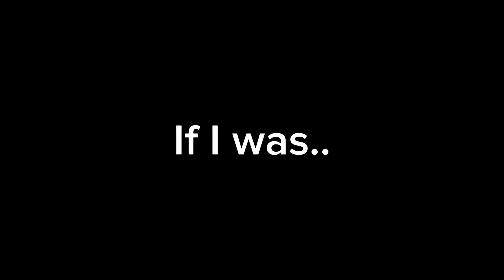If I was..